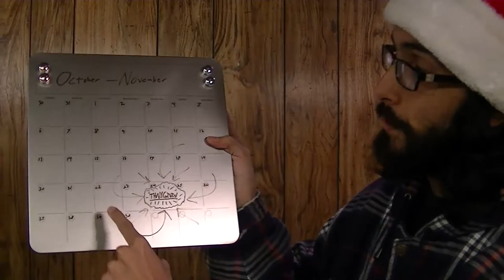70nth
Happy 70th pointless video, everyone.